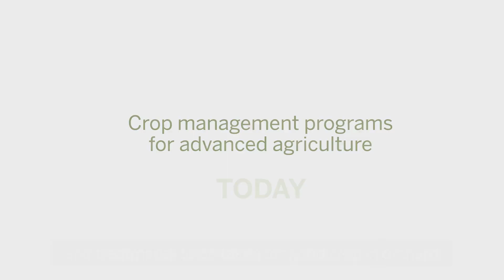Apple tour in India - part 2 - FertiGlobal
The 2. part of our tour through Indian apple trees with the suggestions by the local farmers who tried Foliflo Technology based products. Have a look at the results.